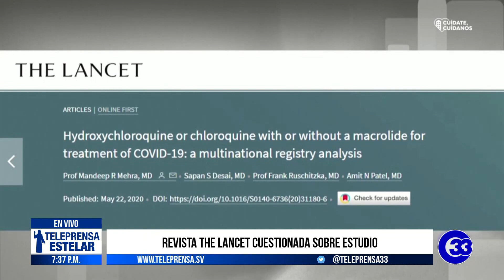Teleprensa33 | Revista The Lancet cuestionada sobre estudio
La comunidad científica internacional ha puesto en tela de juicio la credibilidad de la revista médica "The Lancet", luego que se retractara de la publicación de un estudio sobre los efectos negativos de la hidroxi-cloroquina en pacientes con Covid-19.

Lunes 8 de junio 2020